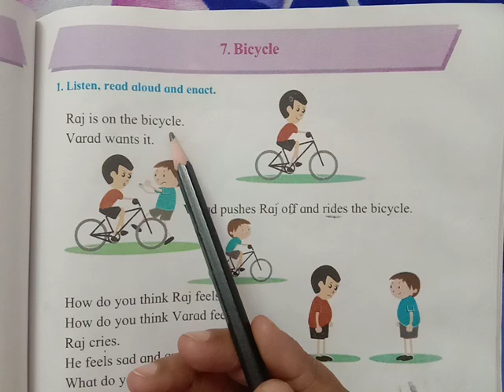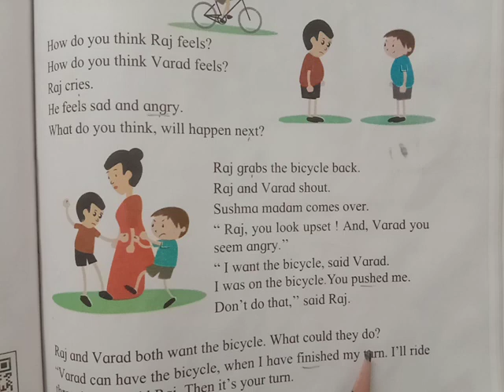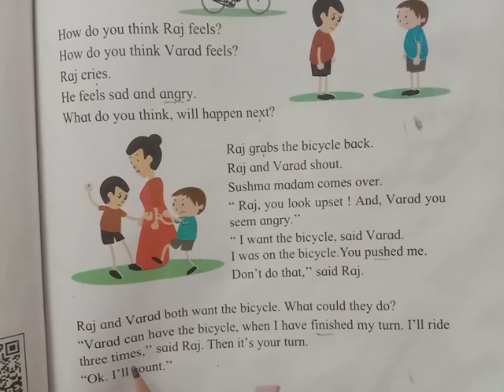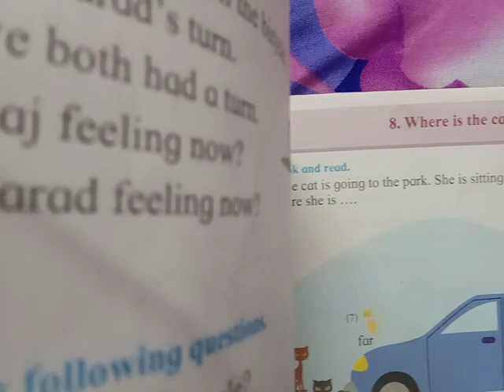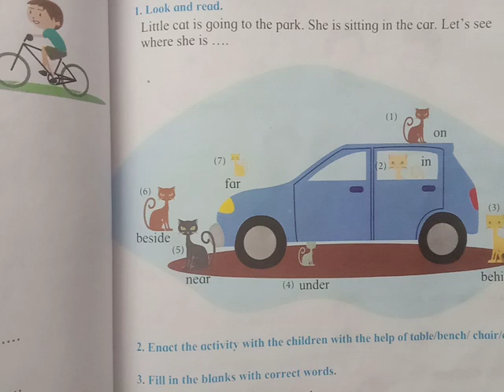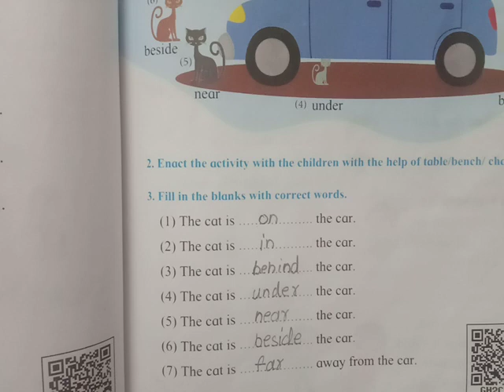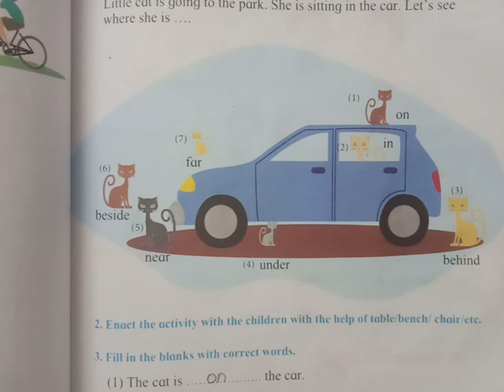Bicycle and Where is the Cat?